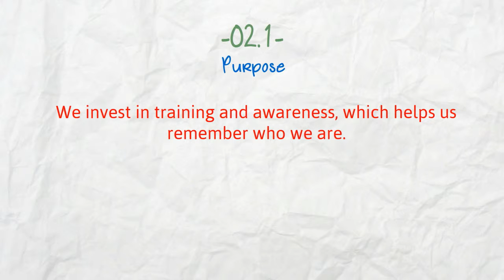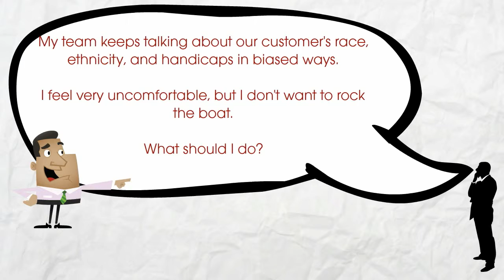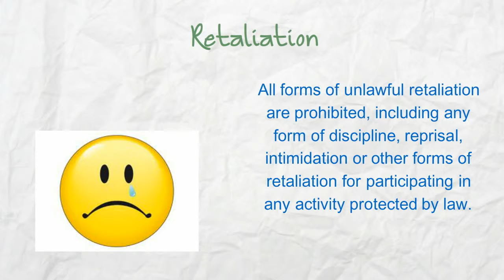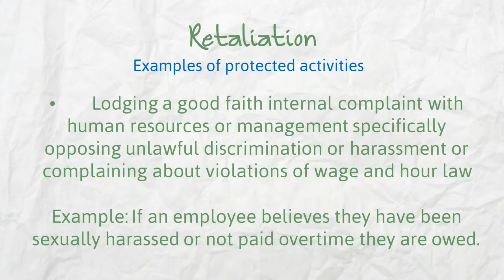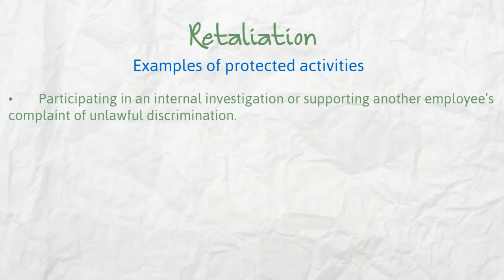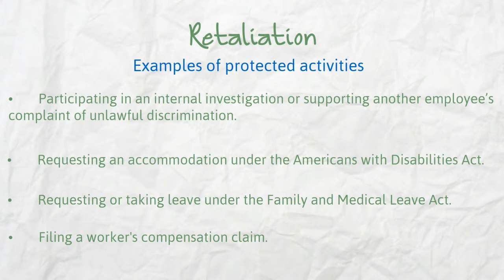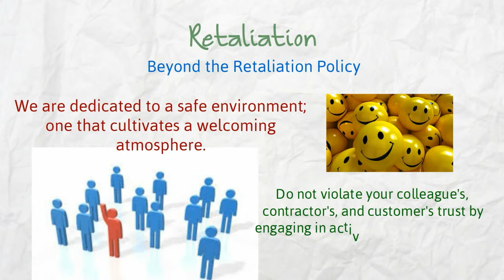Compliance Training - Speaking-Up and Anti-Retaliation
Speaking-up and Anti-Retaliation-- Created using PowToon -- Free sign up -- Create animated videos and animated presentations for free.  PowToon is a free tool that allows you to develop cool animated clips and animated presentations for your website, office meeting, sales pitch, nonprofit fundraiser, product launch, video resume, or anything else you could use an animated explainer video. PowToon's animation templates help you create animated presentations and animated explainer videos from scratch.  Anyone can produce awesome animations quickly with PowToon, without the cost or hassle other professional animation services require.